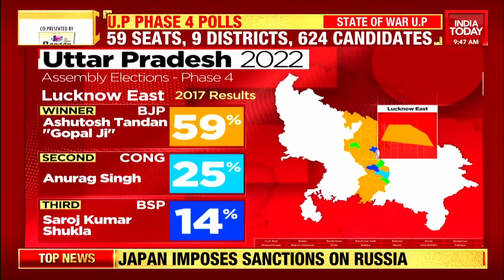Will Saffron Fort of Lucknow East Fall? All Eyes On Ashutosh Tandon Vs Anurag Bhadauria Battle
For over three decades, the Lucknow East assembly seat has been the Bharatiya Janata Party’s bastion. Even in 2012, when Samajwadi Party had formed a full majority government in Uttar Pradesh, the seat remained with the saffron camp.

This time, the SP has fielded its spokesperson Anurag Bhadauria from Lucknow East against BJP’s Ashutosh Tandon, who is the incumbent MLA and a minister in Yogi Adityanath’s cabinet.